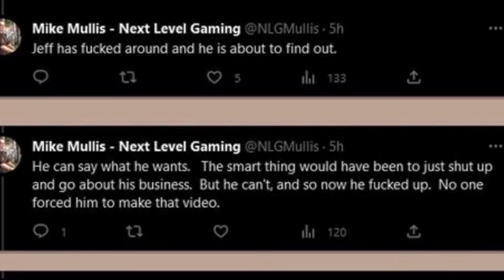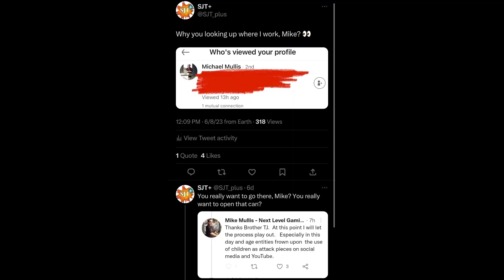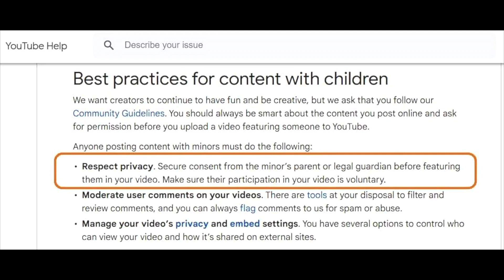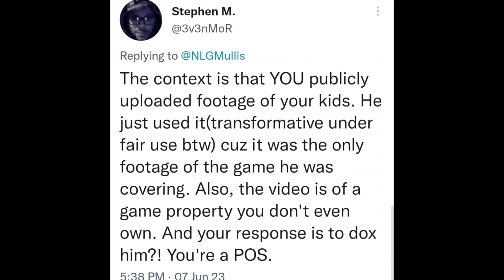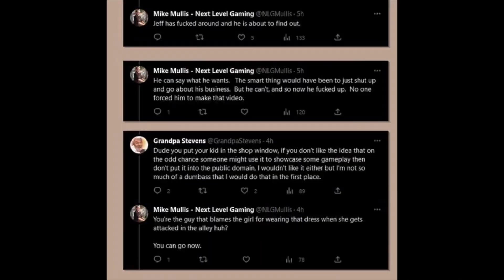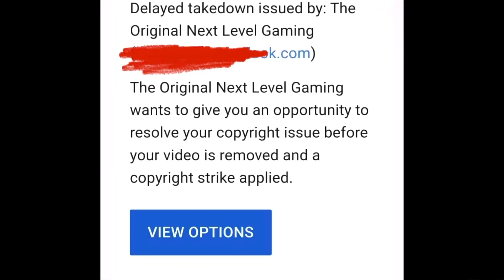Intellivision Amico Shill Copyright Strikes DMCA Cornhole Video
Mike Mullis of the original next level gaming podcast has now copyright striked a channel for discussing and criticizing the Intellivision Amico Cornhole video that Mike Mullis uploaded recently. This action is abhorrent, but completely on brand and in line with the insanity that has ensued as of late. Phil Adam and Tommy Tallarico must be so proud of their representative. Being a Bully and bullying other creators, especially smaller ones isn’t cool. Mike is the prototypical definition of someone who plays the victim card at every turn.